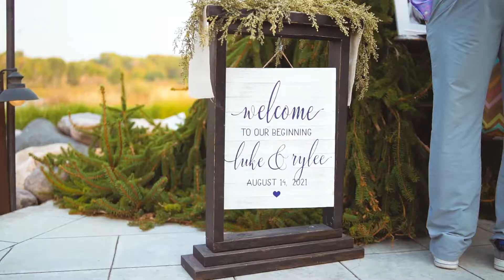The Murdoch's Wedding